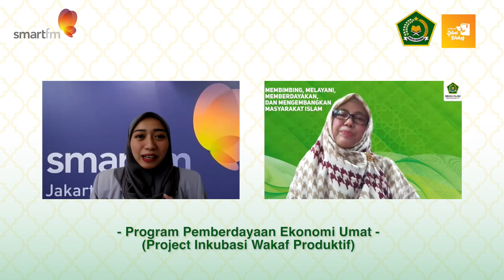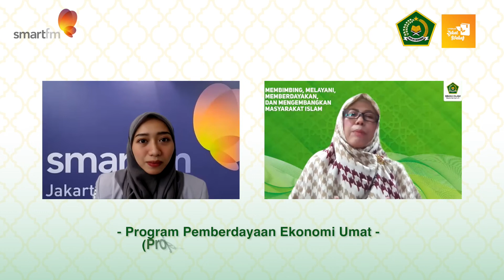Program Pemberdayaan Ekonomi Umat - Project Inkubasi Wakaf Produktif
Broadcasting 🔴[LIVE] on :
SMART FM Jakarta 95.9, Manado 101.2, Makasar 101.1, Banjarmasin 101.1, Balikpapan 97.8, Surabaya 88.9, Palembang 101.8, Medan 101.8, Pekanbaru 101.8, Yogyakarta 102.1